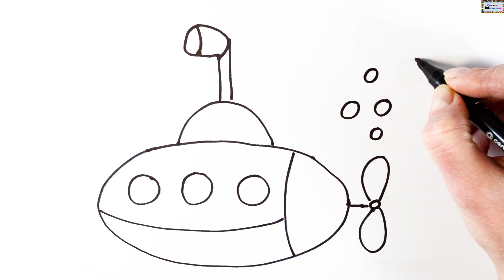Как нарисовать подводную лодку / мультик раскраска для детей для детей / учим цвета